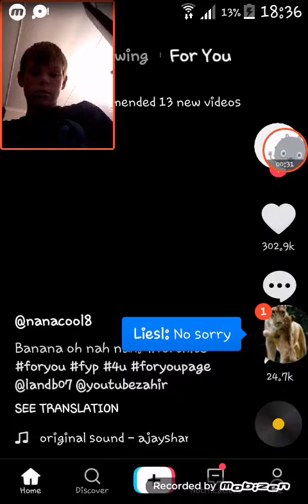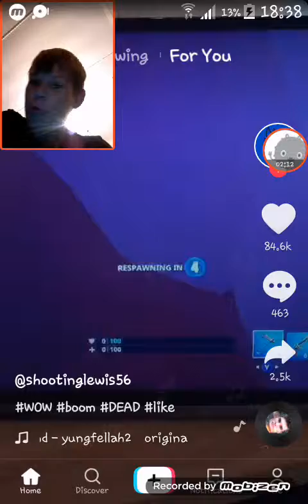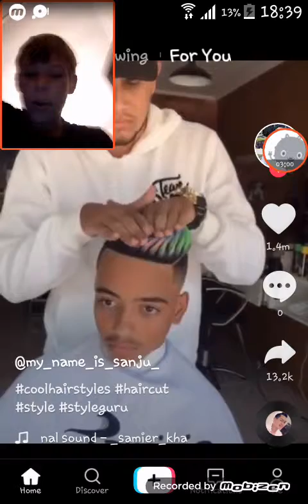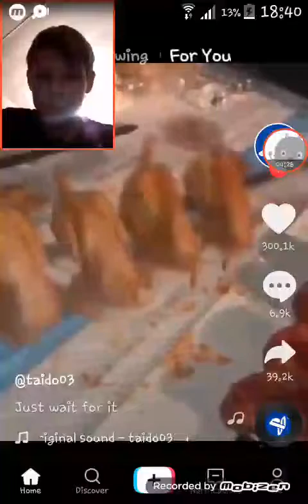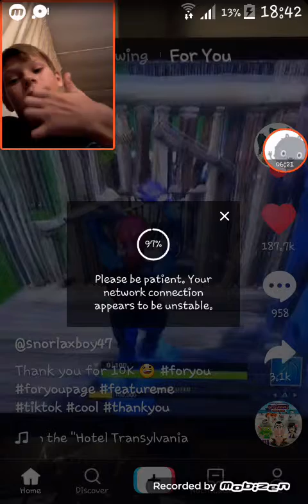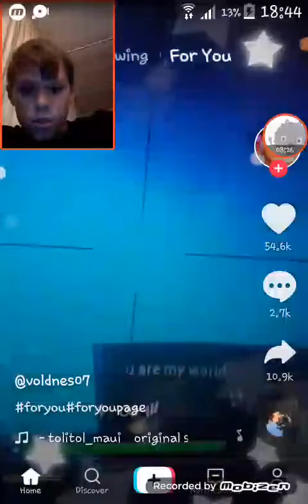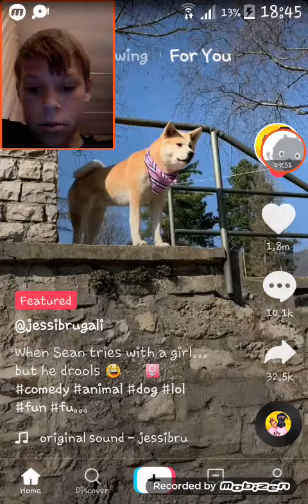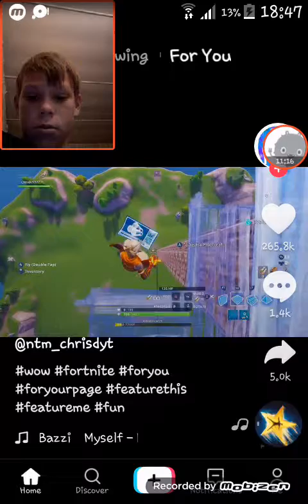Can TikTok help me beat Fantom foxx